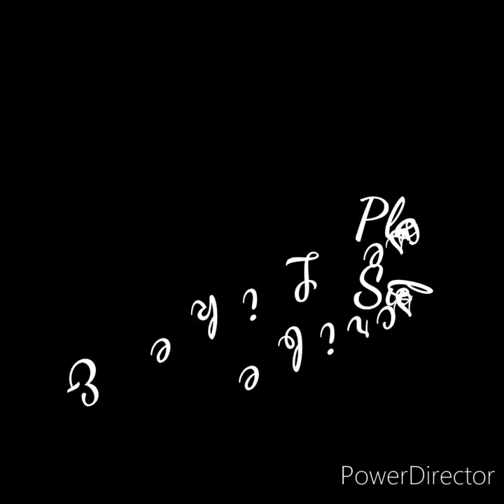Vat of Chocolate [Poem by Kewayne Wadley] Comic Inspired by Poem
Free verse/creative writing love poem.

*Poem Below in Description*

Video Editing Provided by
Kewayne Wadley

Background Credit: Artist: Cammry Lapka

United States

Professional Artist : freelance Illustrator:
Concept Artist: Graphic designer
Comic book Artist.

Over 20 years experience, don't hesitate to hit her up for your next project

I do not own the background music provided
Credit listed down below.

Background art was commissioned by me and remains both mine and Cammry's property.

Produced By: 318tae
Title: 'All Night & Day'

Prod. 318tae

Al B. Sure Sample Beat
'All Night & Day'

Original poem by
Kewayne Wadley:

Vat of Chocolate

In totally honesty
I've diagnosed myself with diabetes
In a trivial pursuit of pleasure.
I've stirred a vat of chocolate trying to recreate your face.
I melted Hershey bars. Hershey Kisses and peanut butter M&M's.
The total embodiment of you.
Though recreational.
I found myself torn. Biting into your face
Retaining the pursuing thought of you
But found my self cured
Of my self inflicted diabetes.
The thought of falling into a sugar induced coma hazed by the thought of you.
That shit was totally worth it.
Stuffing my mouth with the thought of you.
I'm pretty sure Jesus would want this.
I know for sure that I'd want this.
Miraculously.
No matter how much chocolate I eat.
It would never compare to the thought of you